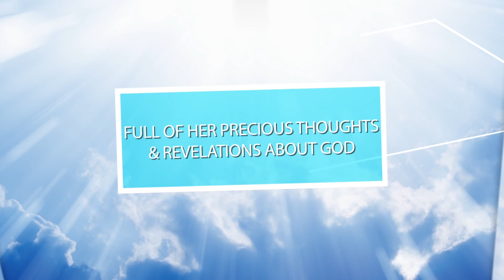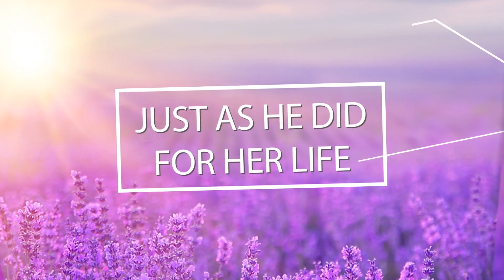Xulon Press book Diaries of a Visionary - Inspiring Dreams | Desiri Okobia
Xulon Press introduces Diaries of a Visionary - Inspiring Dreams by author Desiri Okobia
. The Xulon Press bookstore provides an easy way to purchase this book using the link below, or you can find it at your local Christian bookstore.

Category:
Entertainment